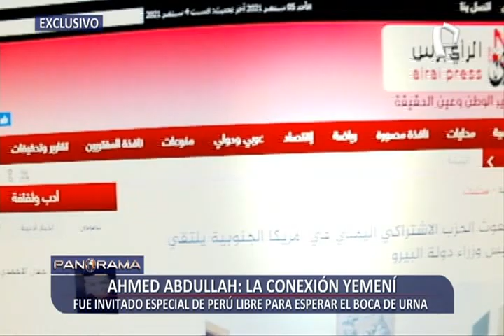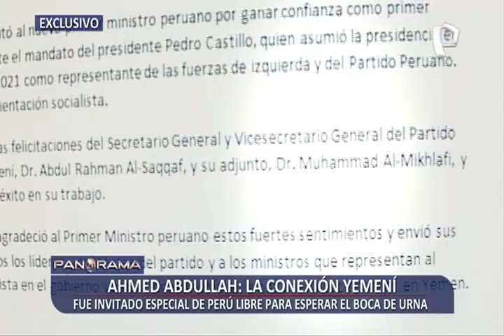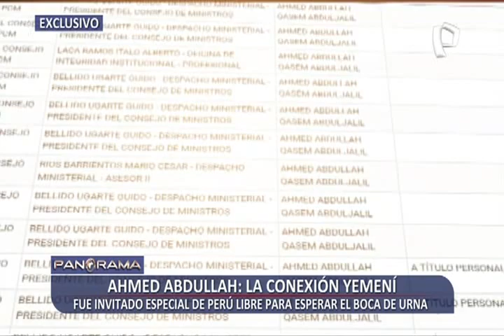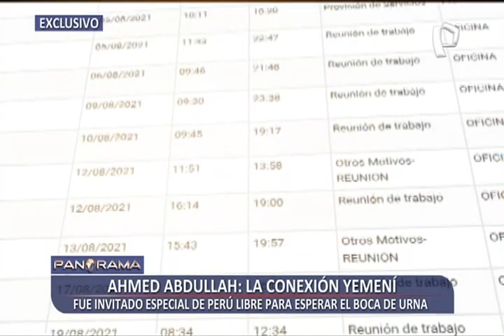Ahmed Abdullah: la conexión con partido socialista yemení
Hace más de dos semanas se dio a conocer información sobre las 11 visitas del ciudadano yemení Ahmed Abdullah Qasem a la Presidencia de Consejo de Ministros (PCM), también se reveló que acompañó al premier Guido Bellido en reuniones en embajadas. Han transcurrido 2 semanas y hasta el momento no hay información clara sobre el papel que cumple este personaje dentro del Gobierno.

Imágenes obtenidas por nuestro equipo periodístico, revelan que Abdullah había celebrado los resultados a boca de urna de la segunda vuelta, el 6 de junio último, junto a la cúpula de Perú Libre. Medios yemenistas lo muestran como un representante de un partido político socialista de Yemen.